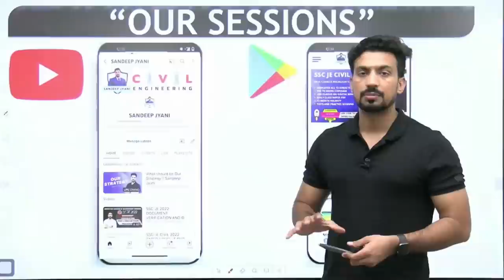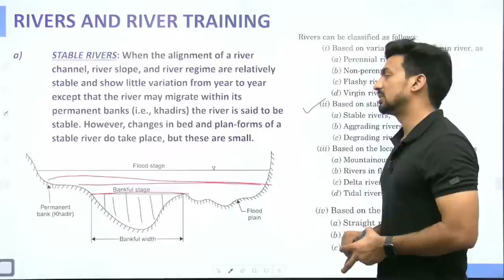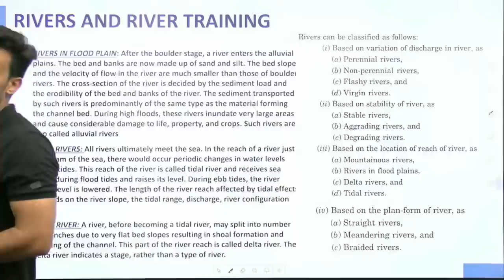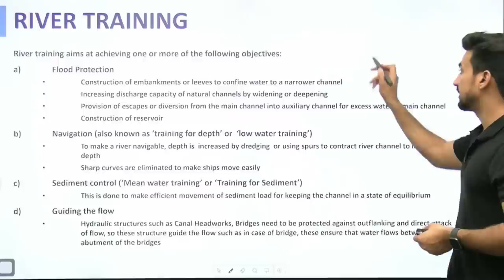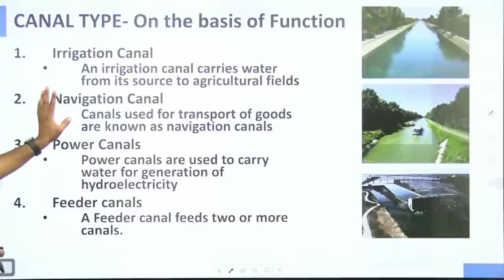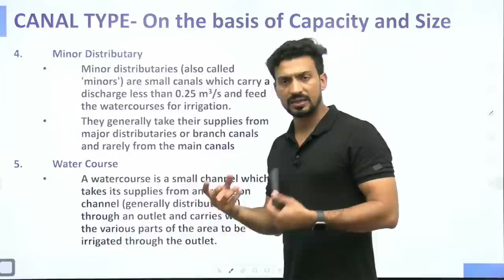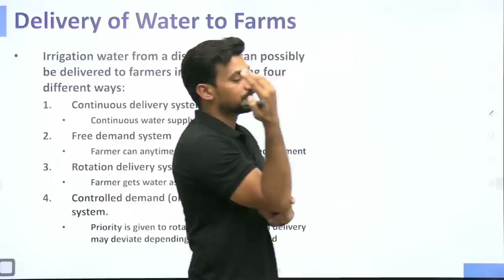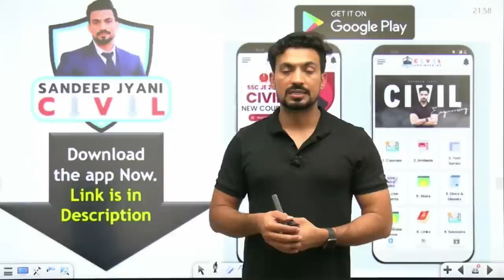Day 8 | Types of Canals and River Training | IRRIGATION | SSC JE 2023 PAPER 1 | SANDEEP JYANI CIVIL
In this session, we will study Irrigation Engineering from basics which shall be helpful for various exams of Civil Engineering.

Topics :  CANAL TYPES- On the basis of Nature of Source of Water Supply PERMANENT CANAL INNUNDATION CANAL CANAL TYPE- On the basis of Function Irrigation Canal
Navigation Canal Power Canals  Feeder canals
Layout of Irrigation Canal Network Main Canal Branch Canal Major Distributary Minor Distributary Water Course
Canal Outlets Non Modular Outlets Semi-modular Outlet Modular Outlets Delivery of Water to Farms Continuous delivery system Free demand system  Rotation delivery system  Controlled demand (or modified rotation) system.  Warabandi System